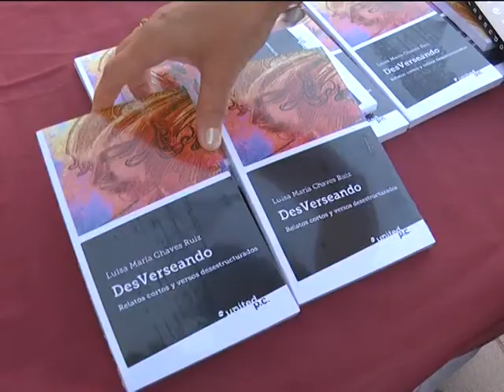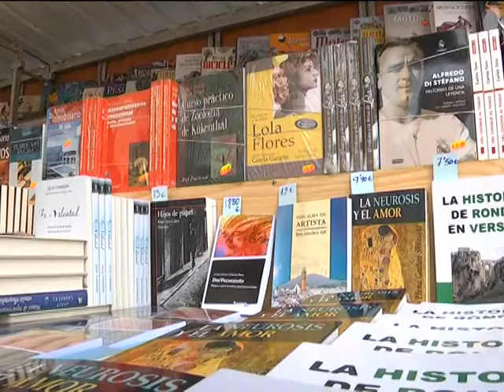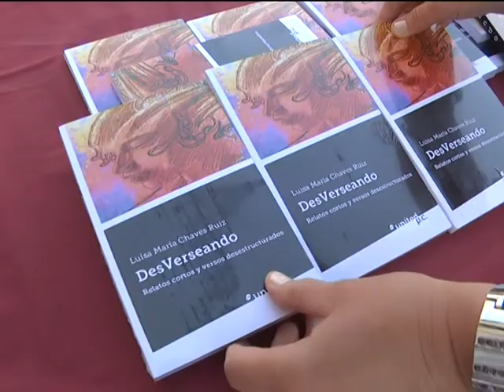FERIA DEL LIBRO